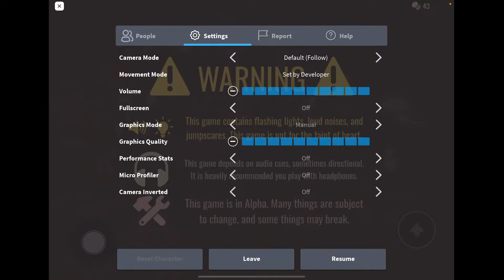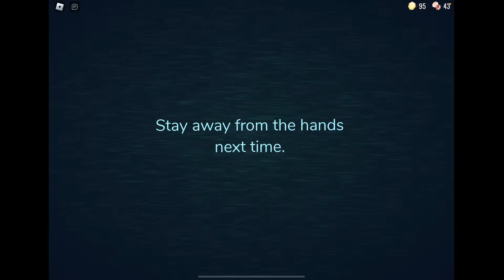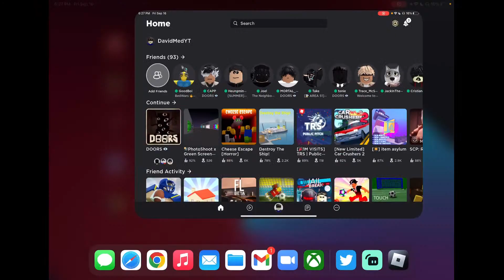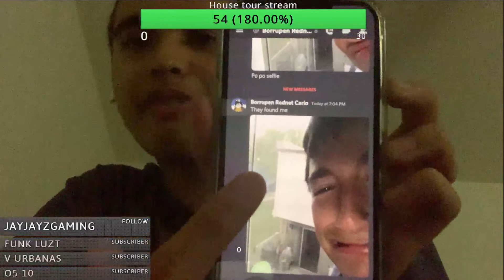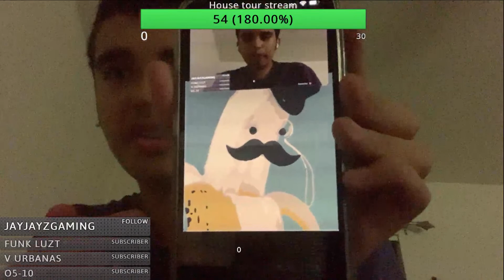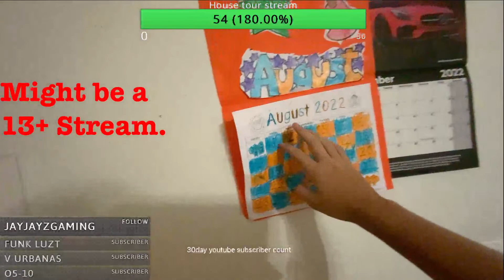Q&A With David Medina Gaming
This stream is about you guys asking me questions and I’ll answer them. Personal Questions is a no go, I will not answer them if it’s personal to me. Now let’s get going, shall we?